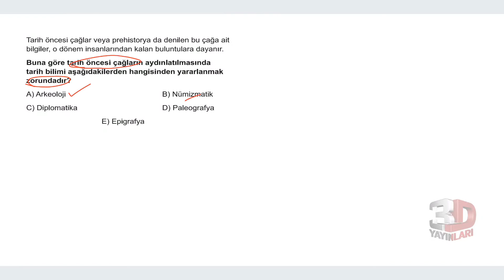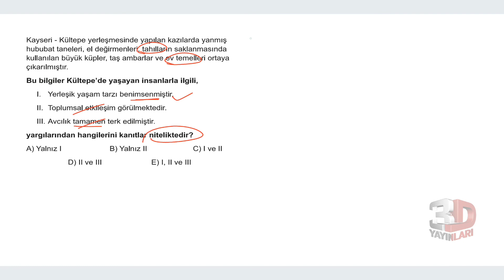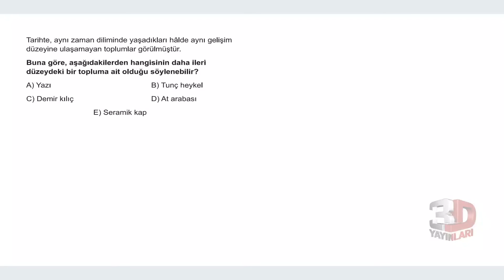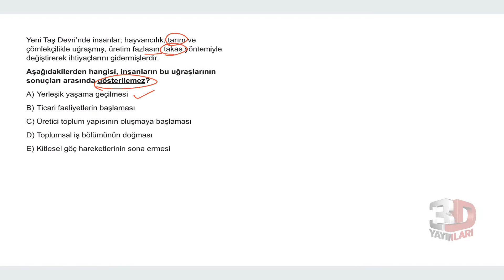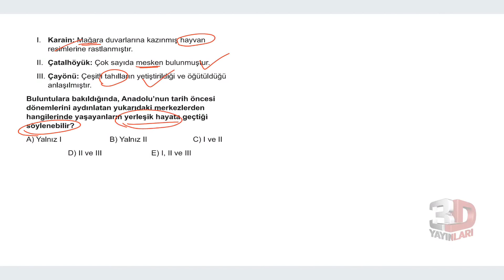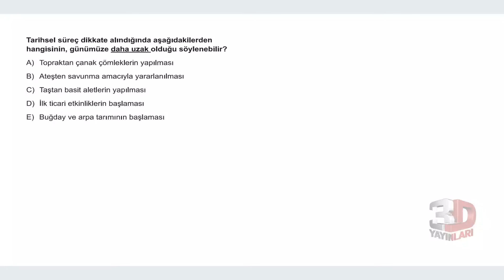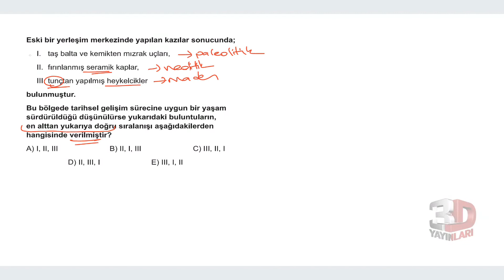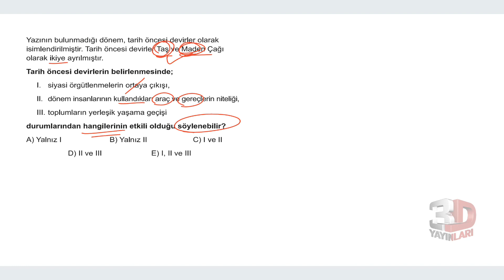TYT Tarih Soru Bankası Bölüm 02 Test 01 Soru Çözümleri